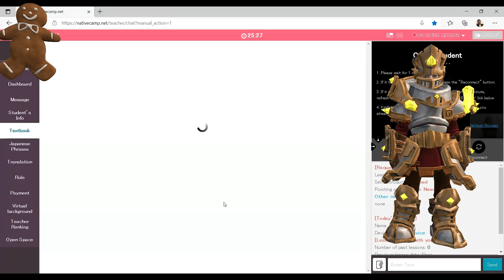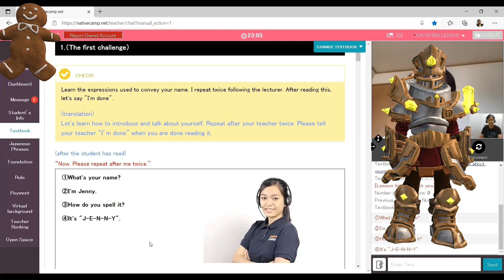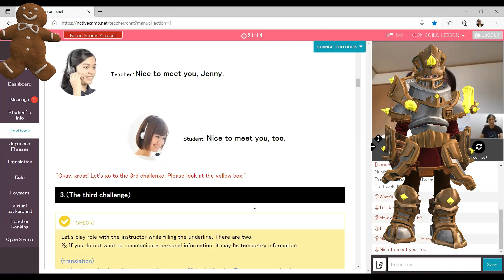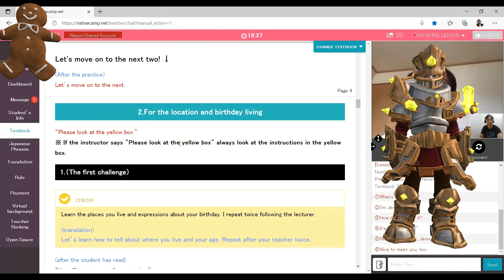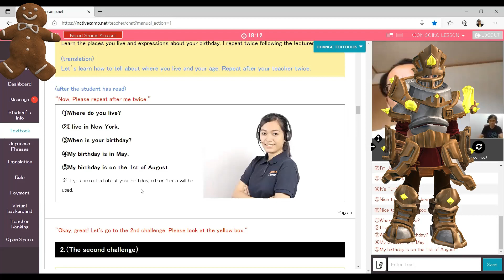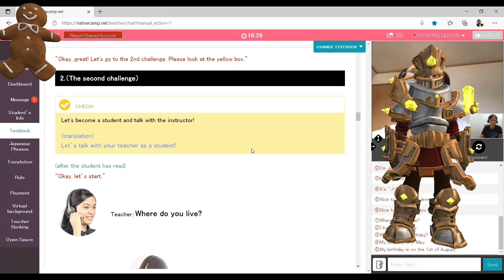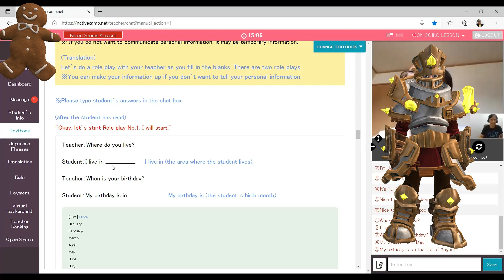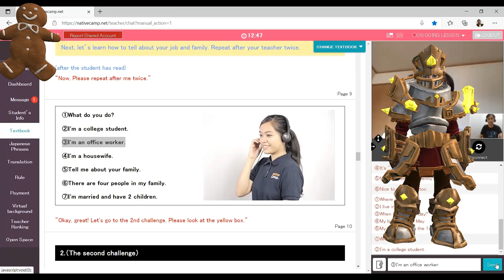English-ESL Demo Lesson #1; First Lesson 01 - Self - Introduction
This channel aims to provide English Demo Lessons or sample Online English Lessons for Beginners of both teaching and learning English as their Second Language (ESL). The target is to upload different lessons every day, or at least twice a week.